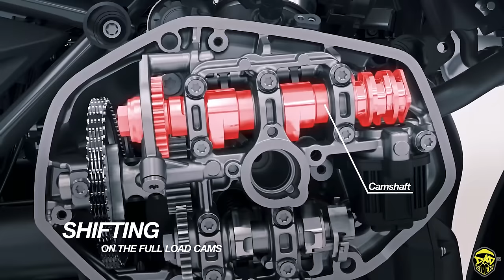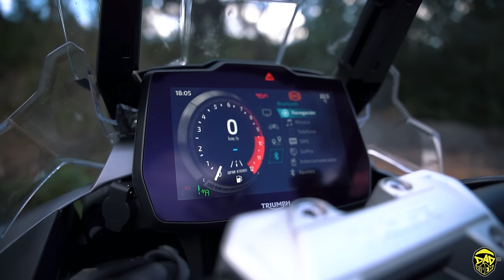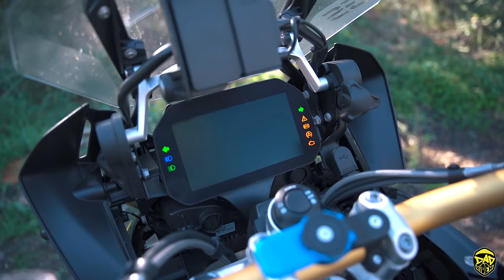BMW R 1250 GS vs Triumph Tiger 1200: ¿CUÁL es MEJOR?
Hoy comparamos a la BMW R1250GS y la TRIUMPH TIGER 1200, ¿qué moto saldrá ganando?
- Moto cedida por Triumph_Barcelona MaquinaMotors.
- Sobre las Tiger 1200 en este momento hay unas campañas de promoción, que te permiten comprar una con las maletas laterales de regalo ( valoradas en más de 1.100€ ) y aparte, un descuento directo de 1.500€ aplicado sobre precio de venta recomendado .
00:00 Introducción
01:10 Motor
07:54 Dinámica
13:08 Confort
18:01 Tecnología
21:29 Estética
24:03 Precio
26:03 Conclusiones

MI EQUIPO GRABACIÓN
*CÁMARAS ACCIÓN*
- GoPro Hero 10
- Soporte casco GoPro
- Cargador GoPro
- GoPro Hero 9
- GoPro Hero 7
- Drift Ghost 4k
- Insta360 ONE X2
- Insta360 ONE RS
*CÁMARAS VLOGGEAR*
- Canon G7x Mark III
- DJI Osmo Pocket 2
- Sony A7iii
- Objetivo Sigma 24-70 f2.8
*DRON*
- Mavic Mini 2
- Mavic 3 Fly More Combo
- Del caso Micrófono Fonestar
*TRIPODES*
* SISTEMA DE LUBRICACIÓN*
Scottoiler V System

- Schuberth E1
- Chaqueta moto KLIM BADLANDS
- Pantalón moto KLIM BADLANDS
- Guantes moto BMW